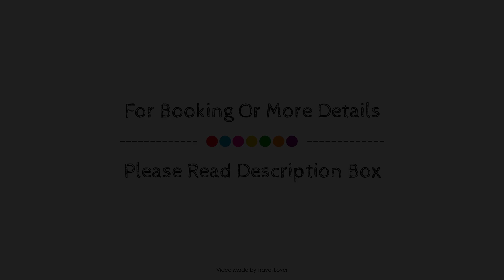Comfort Inn, Trois-Rivieres (QC), Canada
About Property:
Ideally located in the Trois-Rivieres City Center area, Comfort Inn Trois-Rivieres promises a relaxing and wonderful visit. The property features a wide range of facilities to make your stay a pleasant experience. Service-minded staff will welcome and guide you at Comfort Inn Trois-Rivieres. All rooms are designed and decorated to make guests feel right at home, and some rooms come with flat screen television, internet access – wireless (complimentary), refrigerator. The property offers various recreational opportunities. A welcoming atmosphere and excellent service are what you can expect during your stay at Comfort Inn Trois-Rivieres.
Searching For
1. Comfort Inn - Trois-Rivieres (QC)
2. Comfort Inn - Trois-Rivieres (QC) Virtual Tour
3. Comfort Inn - Trois-Rivieres (QC) Rooms
4. Comfort Inn - Trois-Rivieres (QC) Amenities
5. Comfort Inn - Trois-Rivieres (QC) Videos
6. Comfort Inn - Trois-Rivieres (QC) Offers
7. Comfort Inn - Trois-Rivieres (QC) Deals
Audio Credit:
Track Title: Subway Dreams
Artist: Dan Henig